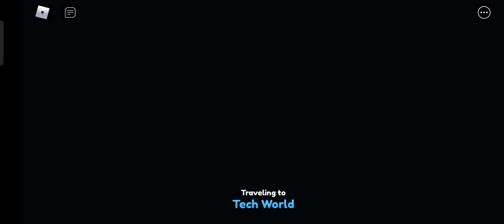15 hours to go!